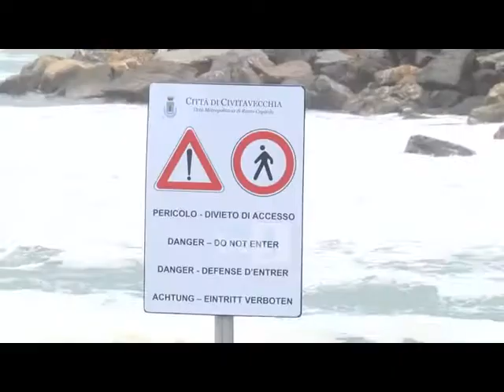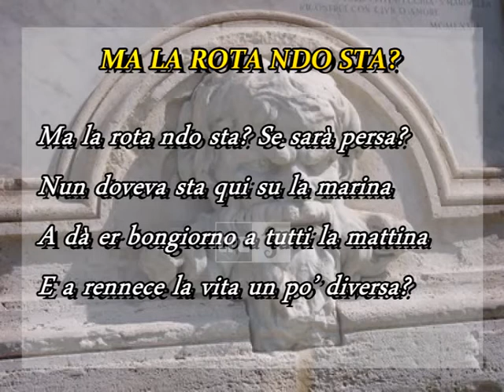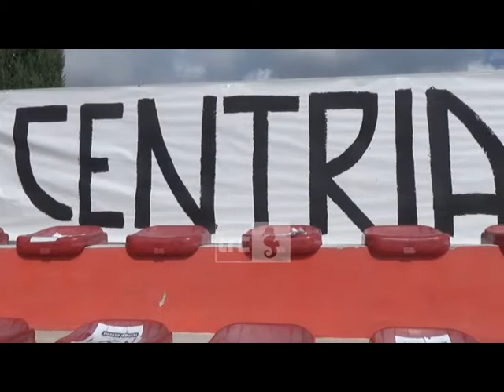TG MATTINA 26 SETTEMBRE 2020